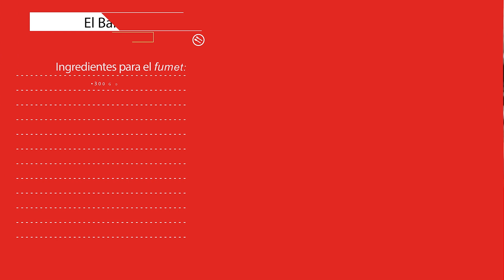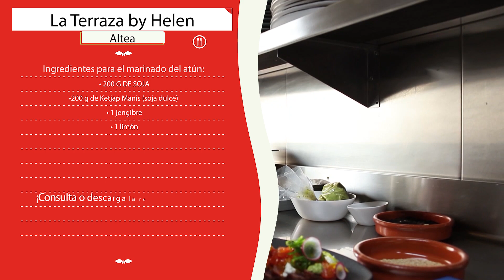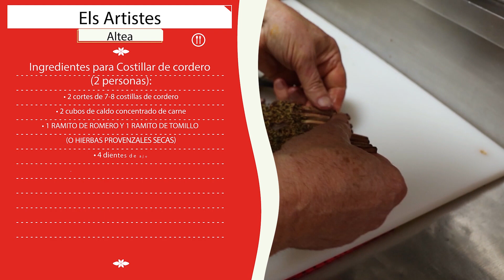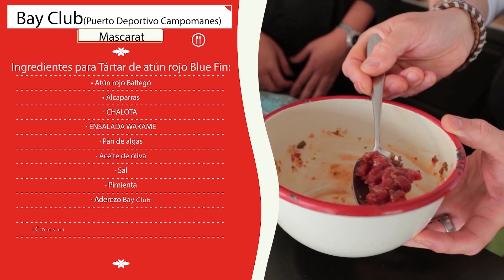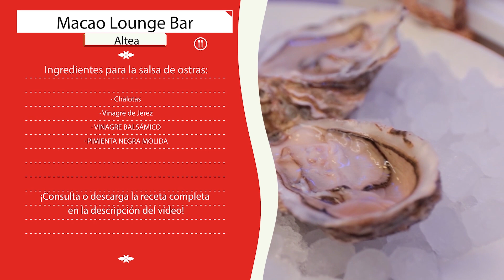8 restaurantes con encanto de Altea, Benidorm y Calpe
¿Quieres descubrir los mejores restaurantes de Altea, Benidorm y Calpe, situados en un precioso rincón de la Costa Blanca, así como sumergirte en el ambiente de cada uno de ellos? ¿Aprender los secretos de sus cocinas y hacerte amigo de sus propietarios? Esta oportunidad única, te la ofrecen el equipo de Impuls TV.

 ¡Participa y recibe información de primera mano! A saber:
· qué ha motivado a los fundadores de la industria gourmet en España,
· dónde comer o cenar estupendamente,
· cómo cocinar en casa siguiendo las tradiciones de los restaurantes de lujo.

Todo esto y mucho más, en exclusiva para los seguidores de Impuls TV.

El equipo de la revista Impuls PLUS, especializado en marketing, en colaboración con
Aleksei Pavlov (director, videógrafo y productor de más de 19 documentales para
National Geographic Rusia) avalado por muchos años de experiencia en la grabación de
documentales de todos los formatos, creará un vídeo personalizado capaz de resaltar la
imagen y singularidad de tu negocio y lo transmitirá al público de una manera atractiva.
¡No pierdas la oportunidad de trabajar con unos de los mejores expertos del mundo
audiovisual! Recuerda que los contenidos en vídeo son, hoy en día, la clave del éxito en

Restaurantes participantes del reportaje
00:00 8 restaurantes con encanto de Altea, Benidorm y Calpe
00:38 El Barranco (Benidorm)
04:20 Ca Joan (Altea)
07:08 La Terraza by Helen (Altea)
11:31 D'els Artistes (Altea)
15:13 Bay Club (Puerto Deportivo Luis Campomanes, Altea)
17:45 Macao Lounge Bar (Puerto Deportivo Luis Campomanes, Altea)
21:09 Capri Restaurant & Bar (Calpe)
24:25 Andalucía (Calpe)

Impuls TV es un canal sobre lifestyle, viajes y turismo. El proyecto está disponible en tres idiomas y encaja perfectamente en el panorama multicultural actual. Apostamos tanto por la calidad del contenido como por la forma.

Impresionantes recorridos turísticos, restaurantes, hoteles, balnearios, instituciones culturales, centros de enseñanza... ¡Todo esto y mucho más, en Impuls TV!

Impuls TV te da el impulso necesario!